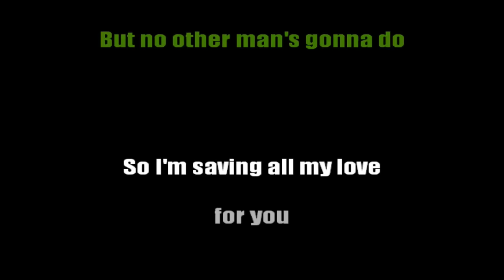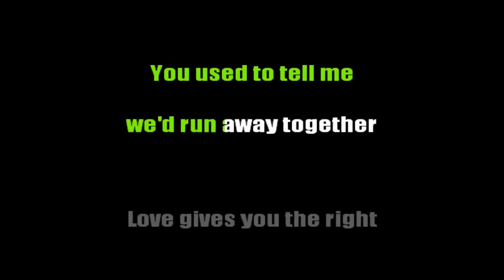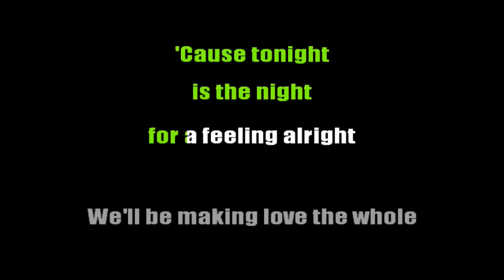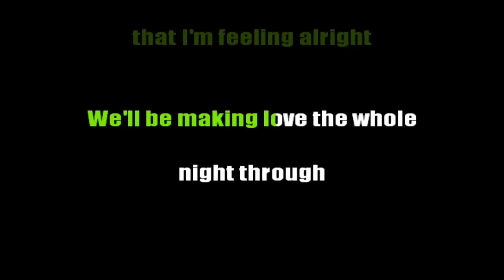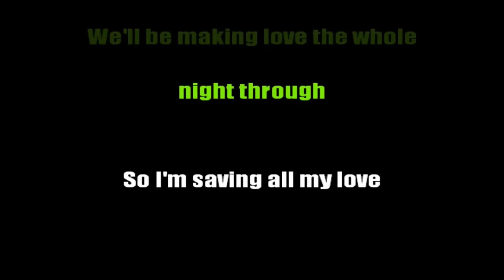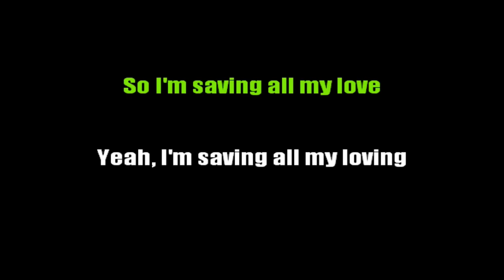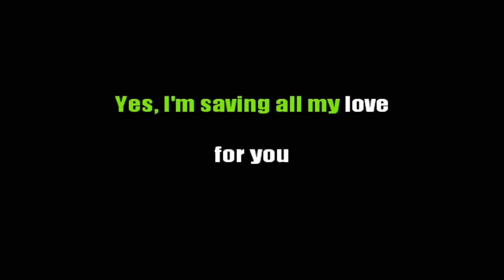HQ Karaoke - Saving All My Love For You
originally by Whitney Houston
in the style of Gigi De Lana (Band Livestream performance)